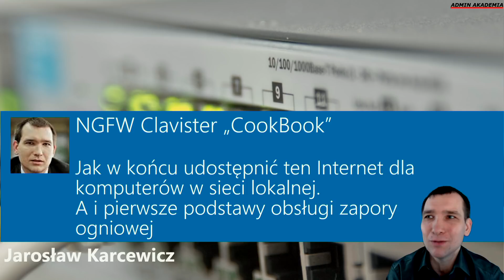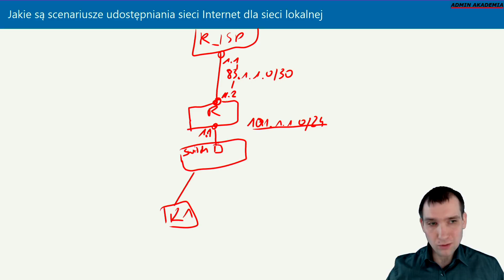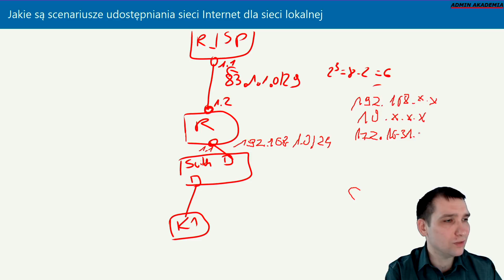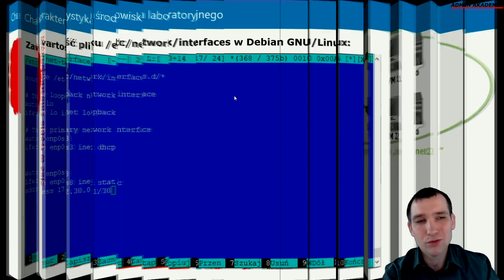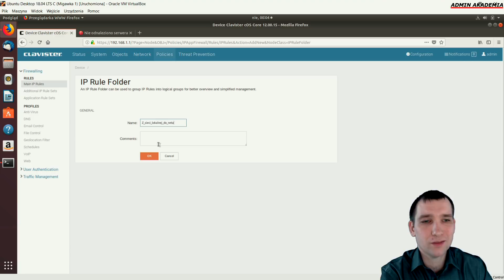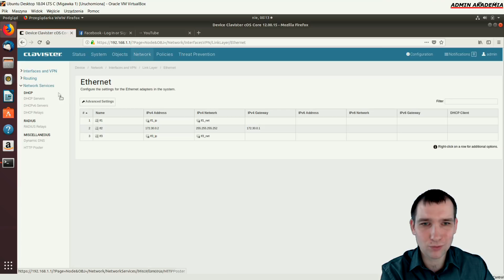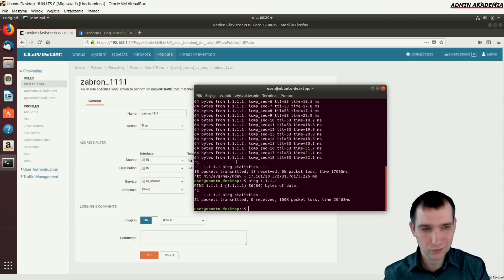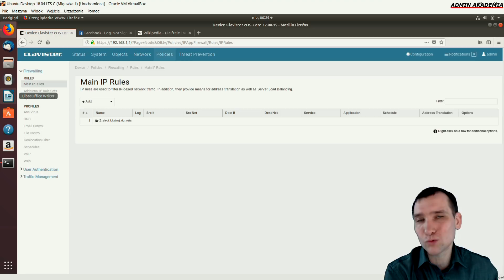5. Jak udostępnić z NGFW Clavister Internet dla sieci lokalnej. I podstawy obsługi zapory ogniowej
W ramach odcinka omówiono na jakie techniczne sposoby można wogóle udostępnić sieć Internet dla urządzeń wewnątrz lokalnej sieci komputerowej na bazie protokołu IPv4, a następnie pokazano konfigurację dla pierwszego ze wskazanych scenariuszy, gdzie ISP rutuje nam pulę adresów zewnętrznych. Oprócz tego pokazano również podstawy obsługi standardowej zapory ogniowej, co pozwoliło finalnie na uruchomienie dostępu do sieci Internet urządzeniom w naszej lokalnej sieci komputerowej.